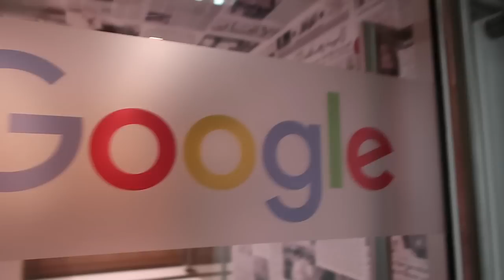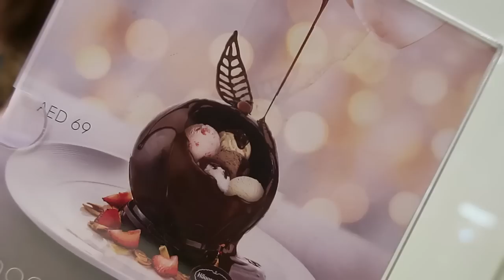WRAPPING MY MUSTANG !!!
Today I'm wrapping my car !!! yes its finally happening I'm finalising a colour and its going to happen. let me know what colour you think it should be :P.